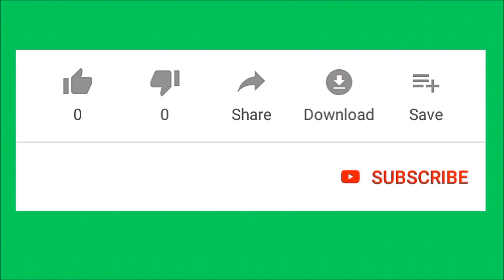Allu Arjun New Movie Look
Allu Arjun and Director Sukumar New Movie First Look